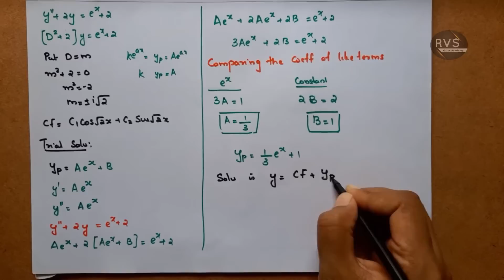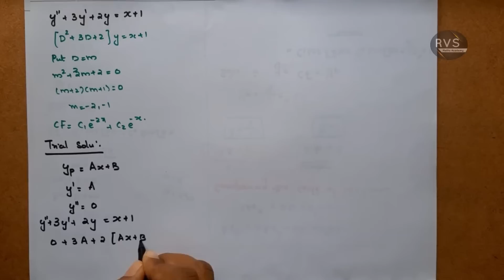Method of Undetermined Coefficients |GYMAT101| S1 module2 2024 Scheme| KTU |MAT102 S2 Module 3|Part6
Semester 1 Module 2

 GYMAT101 (Group B &C)
Mathematics for Electrical Science & Physical Science -1

This video contains  concept and problems onLinear Differential Equation   Lecture 1 for ktu 2019 scheme